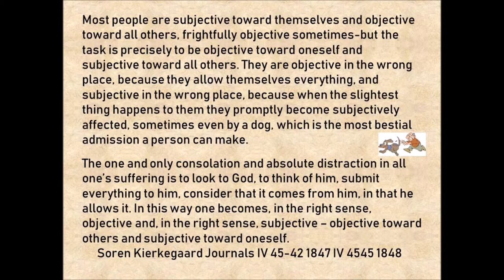Kierkegaard on Objective and Subjective Individuals 1847 1848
Most people are subjective toward themselves and objective toward all others, frightfully objective sometimes-but the task is precisely to be objective toward oneself and subjective toward all others. They are objective in the wrong place, because they allow themselves everything, and subjective in the wrong place, because when the slightest thing happens to them they promptly become subjectively affected, sometimes even by a dog, which is the most bestial admission a person can make. The one and only consolation and absolute distraction in all one’s suffering is to look to God, to think of him, submit everything to him, consider that it comes from him, in that he allows it. In this way one becomes, in the right sense, objective and, in the right sense, subjective – objective toward others and subjective toward oneself.  Soren Kierkegaard Journals IV 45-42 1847 IV 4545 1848